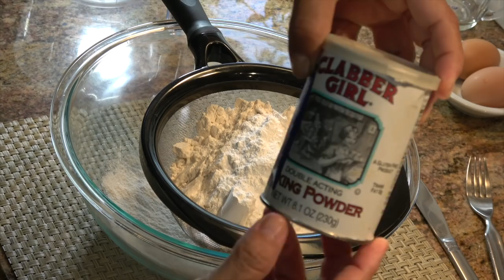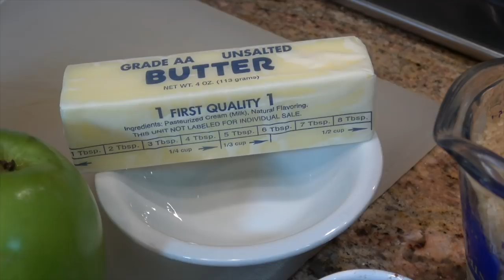PASTEL DE MANZANA🍏🍏RUSTICO USA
SNAPCHAT AmiestiloPeru
Si deseas enviarme alguna foto lo puedes hacer a mi pagina de Facebook.

INGREDIENTES PARA LA MASA:
3 Tazas de harina c/t 160 gramos. puedes usar de 450 a 480 gr.harina para toso uso -all purpose .
2 huevos enteros.
1 y media cda de Polvo para hornear.
2 cdas de azucar granulada.
1 pizca de sal.
230 a 250 gr de mantequilla. si usas 450 de harina (230 gr manteqiuilla).
6 a 7 cdas de agua helada.

---RELLENO --
5 Manzanas grandes 🍏 Granny Smith o las verdes.
5 cdas de mantequilla.
3/4 taza de azucar -a 1 taza de azucar si te gusta mas dulce.
2 cdas de canela molida o a tu gusto.
Jugo de medio limon grande.
50 gramos de pasas o al gusto.
60 gramos de pacanas o al gusto..